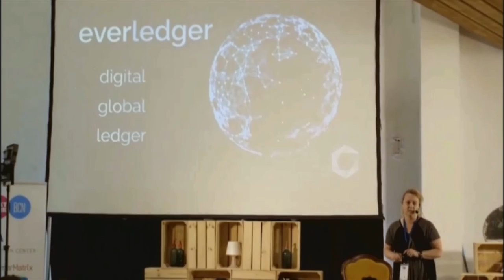Everledger - "The Story So Far"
The journey of Leanne Kemp - Founder and CEO of "Everledger" talks about marrying a diamond's provenance with an immutable ledger on the Blockchain.